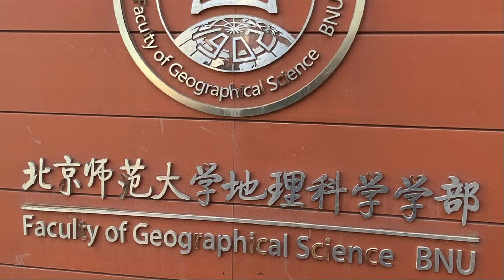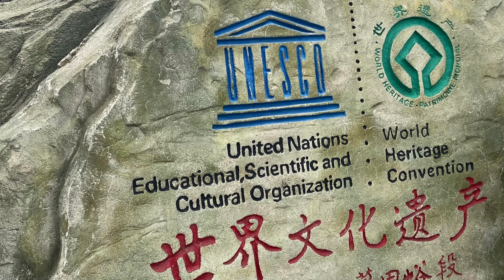SEGREDOS OCULTOS DA CHINA DA MURALHA À CIDADE PROIBIDA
Gratidão ao Bruno que nos cedeu gentilmente as imagens.